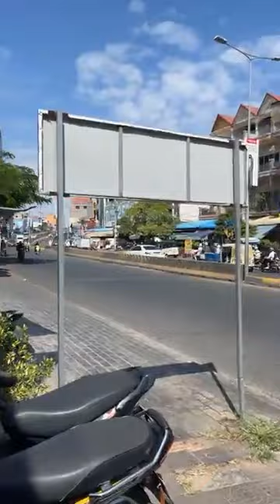P Plush USA 300W RMS